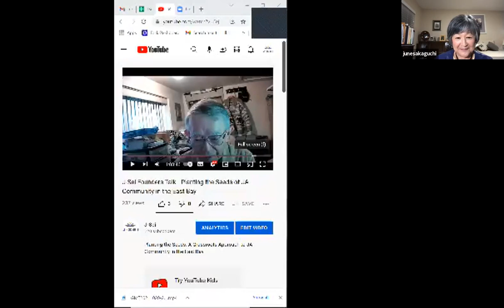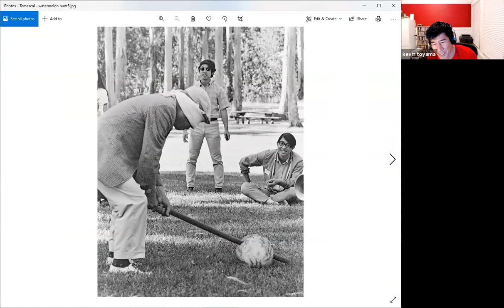Cultivating Community: Legacy of East Bay Centers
Cultivating Community: Legacy of Centers in the East Bay,
a program in celebration of J-Sei's 50th Anniversary, held on October 21, 2021

Looking back at the evolution of J-Sei in celebrating its 50th anniversary, we recognize the efforts that spanned the East Bay from the spark that was ignited by the East Bay Japanese for Action. Join us to hear from our guests remembering the Berkeley Nikkei Center, Eden Senior Center and Sakura Kai Senior Center that initiated services for Japanese elders.

Tets Maniwa, Berkeley Nikkei Center
Pam Honda, Eden Senior Center
June Sakaguchi and Amy Shinsako - Sakura Kai Senior Center

These programs continue as cornerstones of the community and have evolved to meet the changing needs.